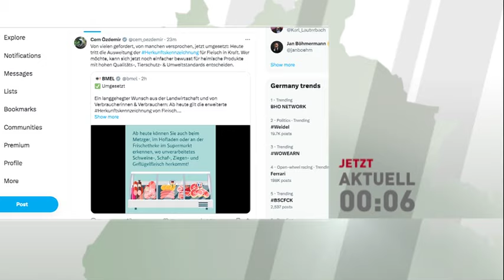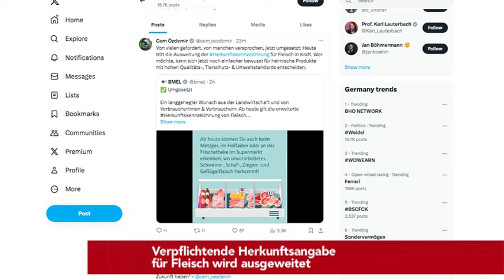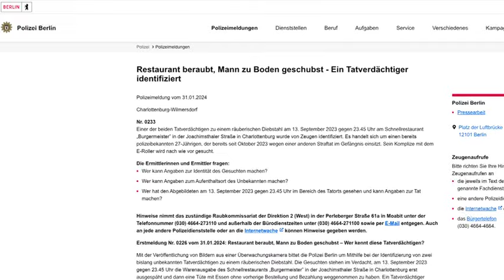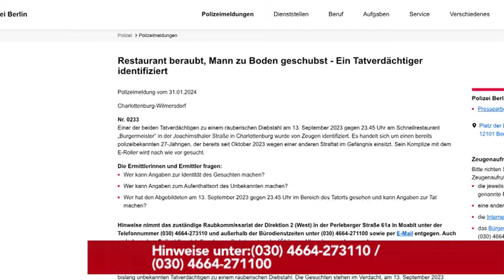Habeck will Milliardenschweres Sondervermögen für Firmen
Heute bei den tvberlin Nachrichten am Donnerstag,den 1.Februar:

- Entlastung von Firmen
  Habeck schlägt Sondervermögen vor

- Wegen angekündigter Streiks im Nahverkehr
Zeugnisse schon am Donnerstag?

- Kritik sei "obszön"
   Buschmann stärkt Anti-rechts-Demos

- Verpflichtende Herkunftsangabe für Fleisch wird ausgeweitet

- 20.000 Fahrprüfungen offen
Berlin will Prüfungsstau mit Bundeswehr und Samstagsterminen abbauen

- Langfristiger Trend
   Bierabsatz 2023 deutlich gesunken

-Restaurant beraubt, Mann zu Boden geschubst - Ein Tatverdächtiger identifiziert